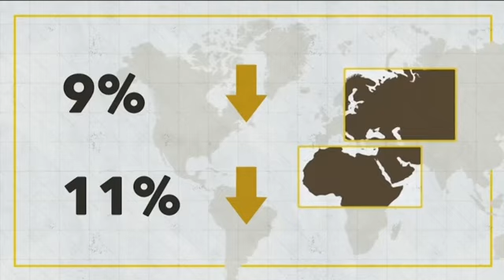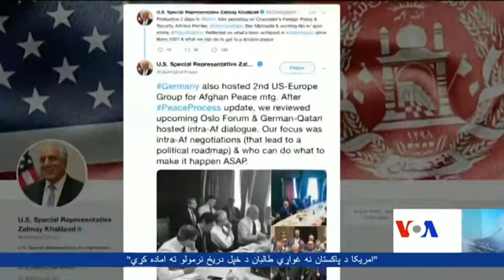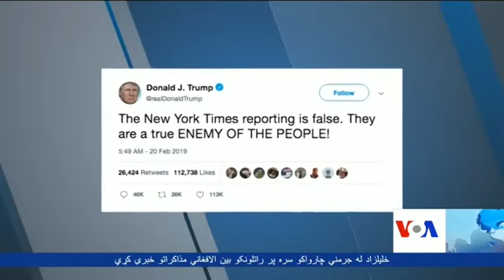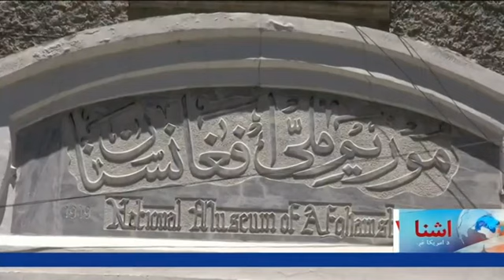Pashto Ashna TV Show (June 5, 2019)